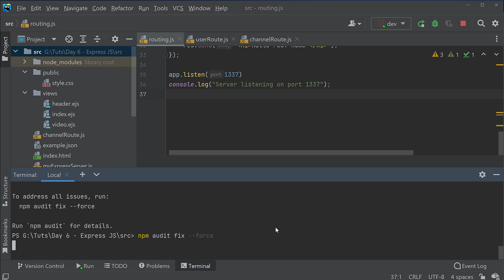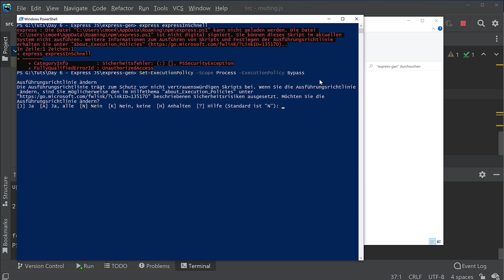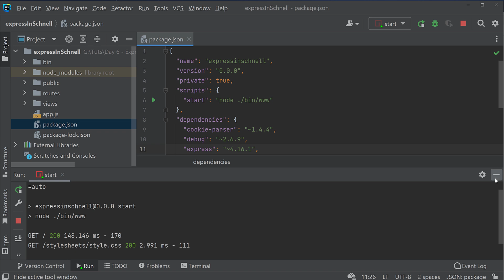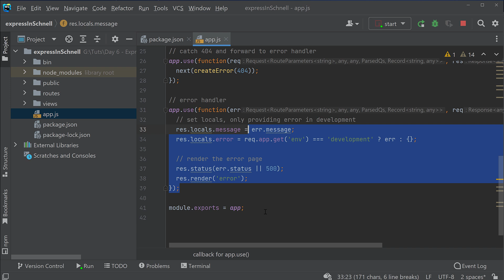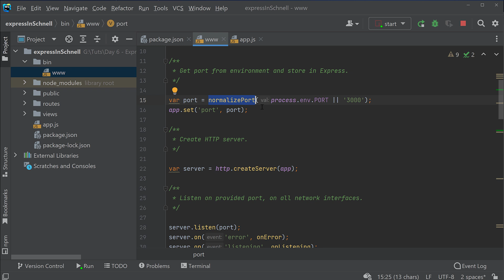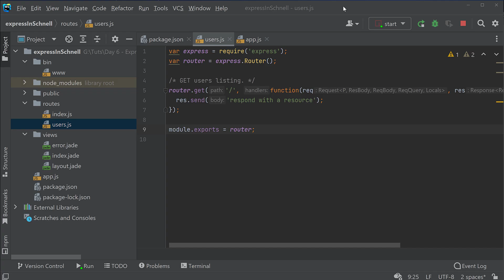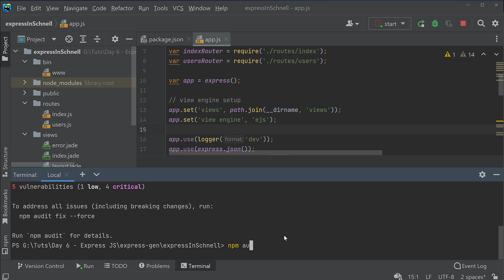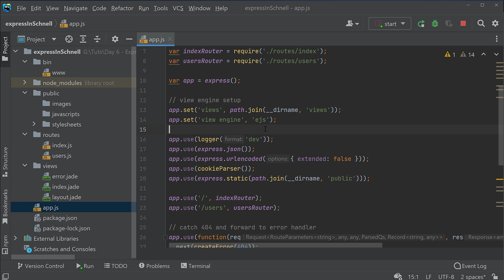Express JavaScript Tutorial #20 - Express Generator